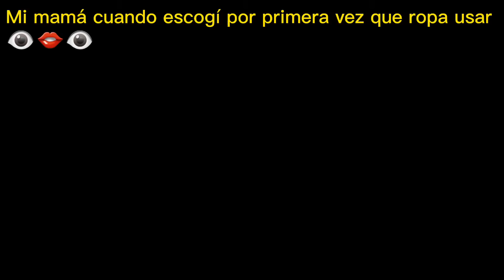Mi mamá cuando escogí por primera vez que ropa usar 😔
Desde entonces tengo el mismo estilo de ropa que mi madre 🕴